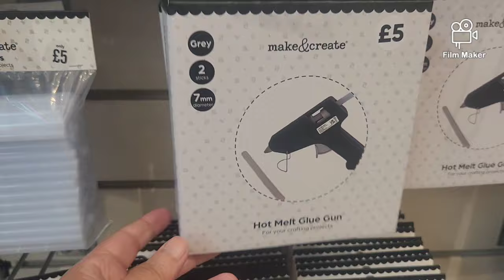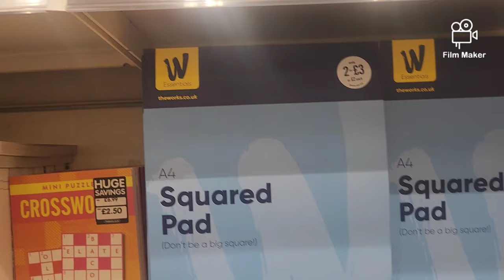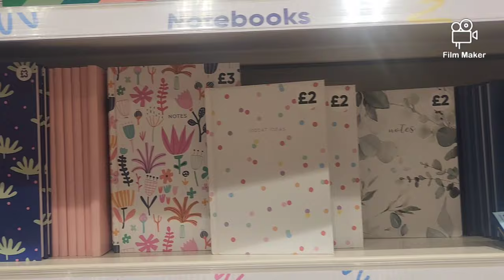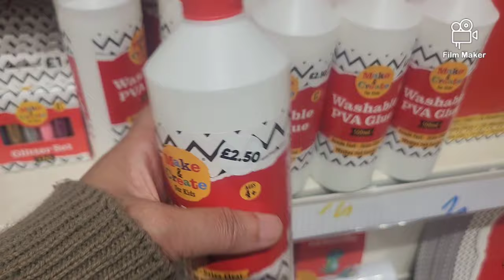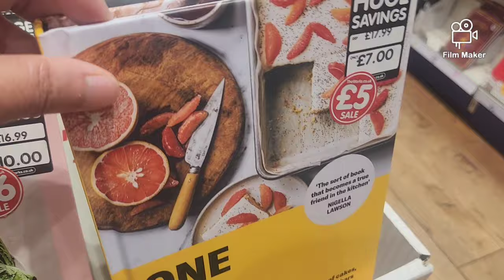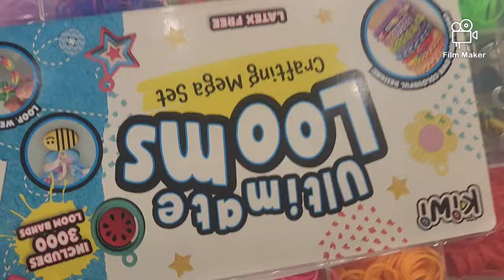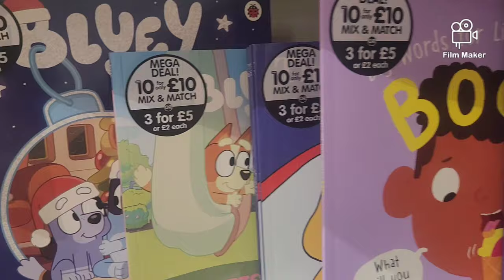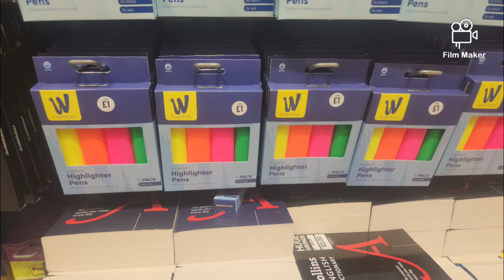Back To School Shopping 🛍 Haull || School Supplies Shopping September 2024